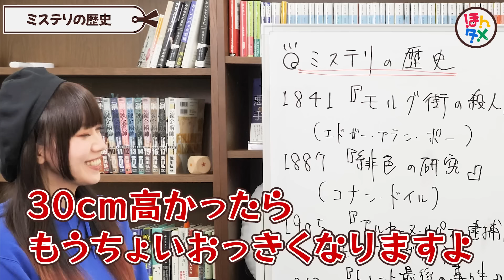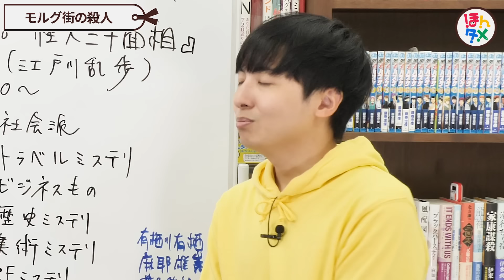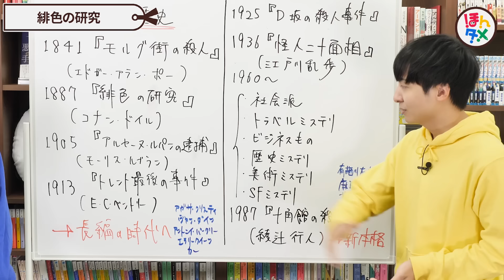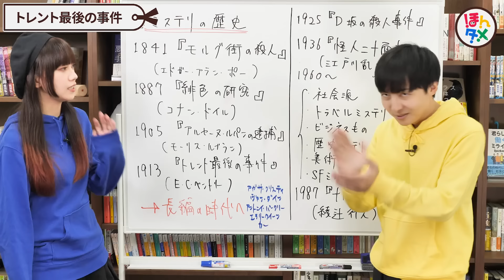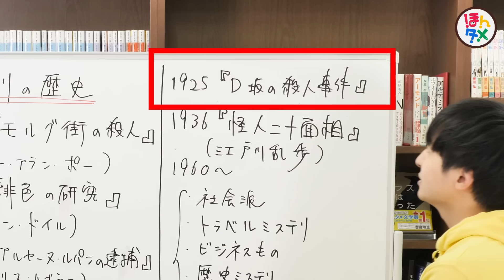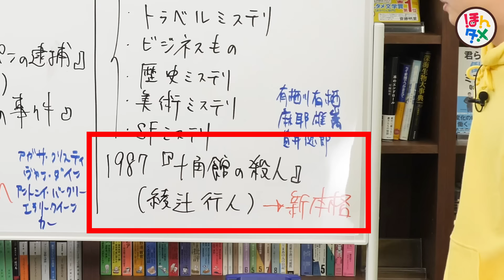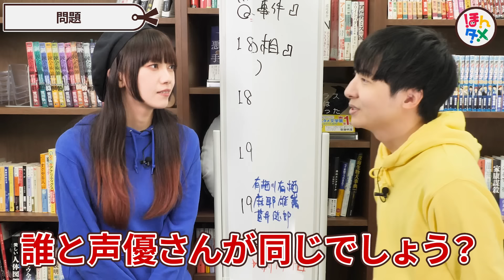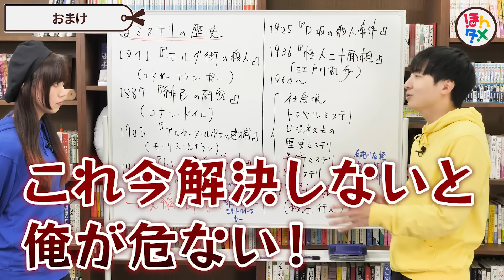20分で学ぶミステリの歴史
＝＝＝＝＝💐本日の紹介書籍💐＝＝＝＝＝

■『モルグ街の殺人事件』著：エドガー・アラン ポー、訳：佐々木直次郎

■『緋色の研究』著：コナン・ドイル、訳：延原謙 / 新潮社

■『アルセーヌ・ルパンの逮捕』著：モーリス・ルブラン、訳：長島良三

■『トレント最後の事件』著：Ｅ・Ｃ・ベントリー、訳：大久保康雄 / 東京創元社

■『D坂の殺人事件』江戸川乱歩

■『怪人二十面相』江戸川乱歩

■『十角館の殺人』綾辻行人 / 講談社

‹🔍 おまけ 🔍›
■『名探偵コナン』青山剛昌 / 小学館

「犯人はお前だ！！ミステリの歴史〜〜〜！！」📖🔍

ミステリマニアのたくみが
ホワイトボードでミステリの歴史を大解説！

ミステリ好きのハードカバーさん必見です！！